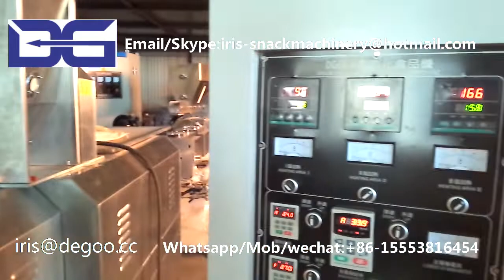Double screw extruder Puff snack food dough twisted piece spring making extruder machine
Puff snack food dough twisted piece ring making extruder machine
Our machines are widely used on the below field:
1)Corn flakes and breakfast cereal making machine
2)3D 2D snack pellet production line
3)Caramel hot air popcorn processing equipment
4)Corn puffed snack food production line
5)Chocolate filled snack food production line
6)Bread crumbs production line
7)Cheetos Nik nak Kurkure snack food production line
8)Artificial rice production line
9)Pet food production line
10)Nutritional rice powder production line
11)Soy Protein snack food production line
12)Fried cone sala bugle snack food production line
13)Food twin screw extruder